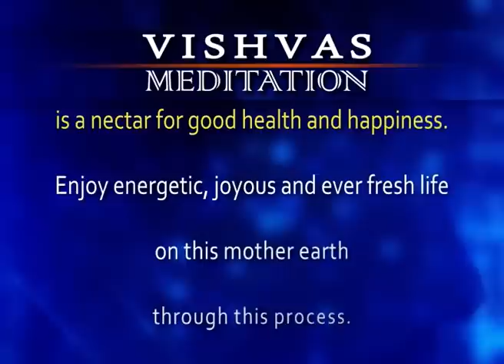VISHVAS MEDITATION - 18 Aug 2023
VISHVAS MEDITATION - 18 Aug 2023 Episode 2493